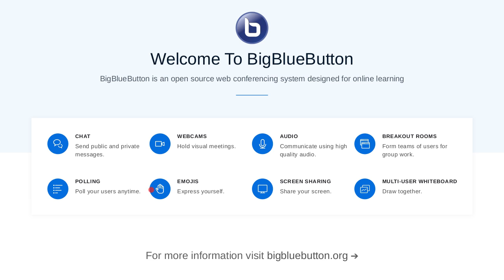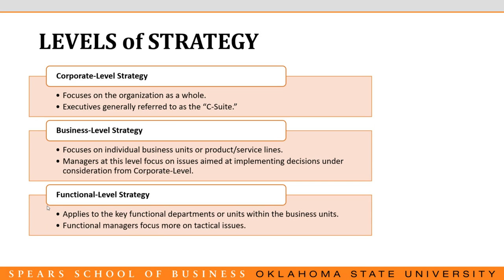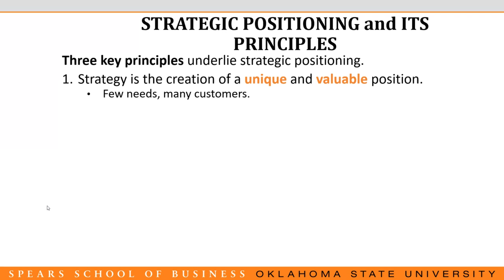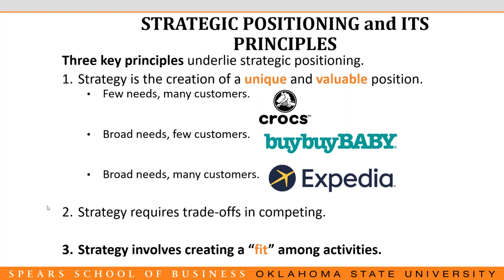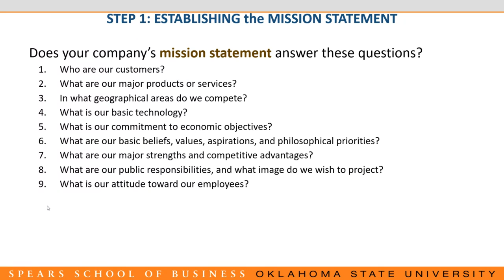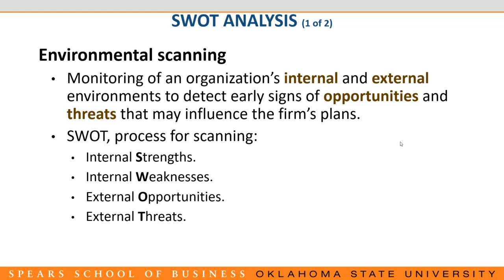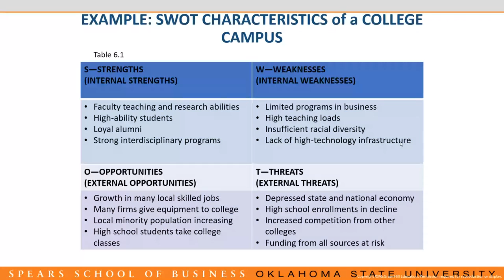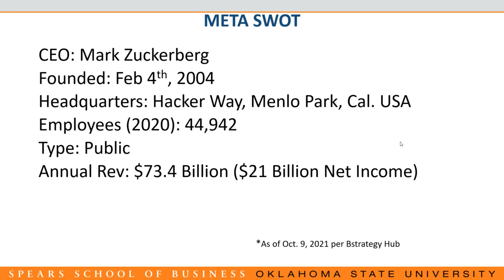MGMT 3013 Lecture 2 14 22